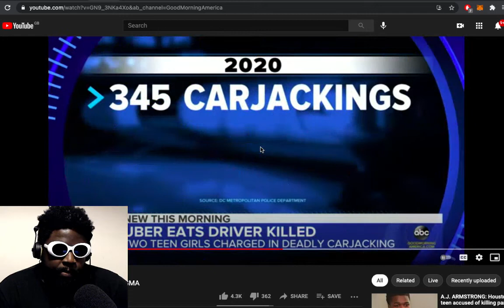Uber Eats Driver Killed in Botched Carjacking